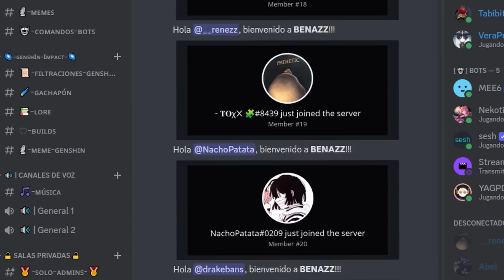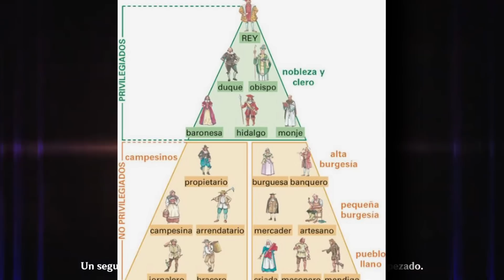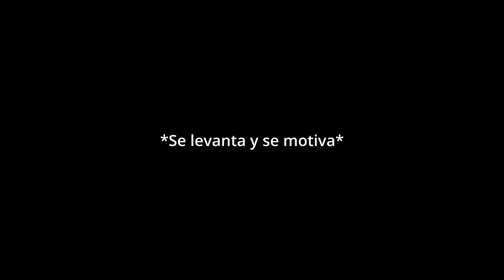Nueva INFORMACIÓN del ABISMO y LUMINE / teorías y más / Genshin impact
00:00 Intro

01:57 Ajax y el Abismo

03:11 la Orden del Abismo

03:40 El poder abismal

04:43 Khaenri'ah

05:41 Relación con los fatuis

05:49 Las tres facciones de Khaenri'ah

06:27 Celestia y maldición de la Orden del Abismo

06:38 Rhinedottir

07:56 Lumine (Teoría)

09:30 La Reina del Abismo

10:04 Colombina (Teoría)

11:29 Chiste 🥵